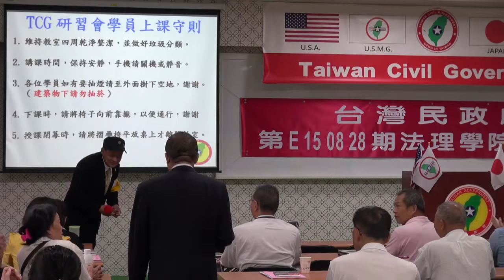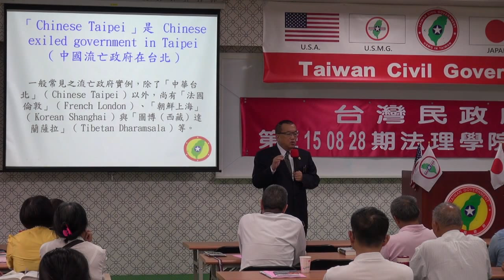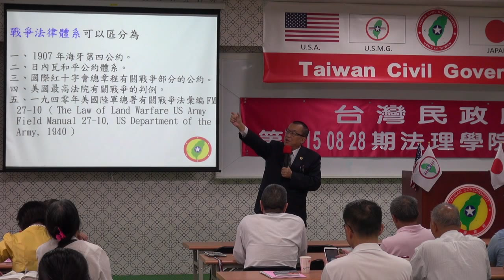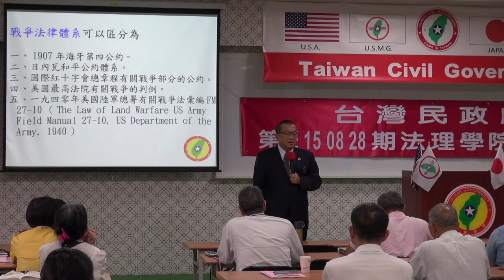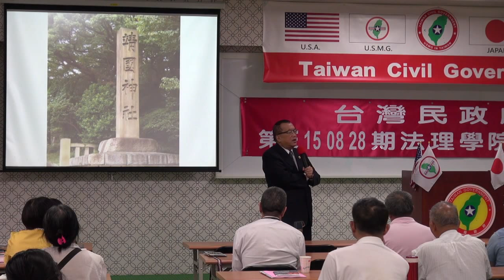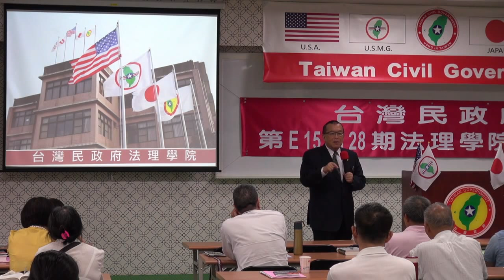150829-與秘書長有約-林志昇-台灣民政府第E150828期法理學院初級班